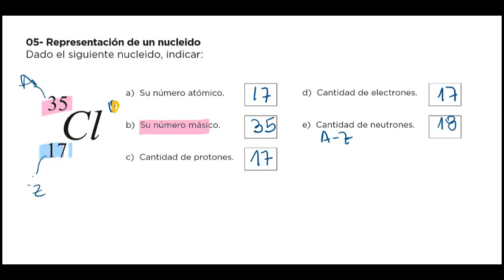05 Representación del nucleido